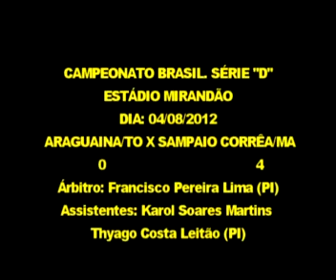TV ARAGAUAINA WEB - SAMPAIO CORRÊA/MA 4 x 0 ARAGUAINA/TO - EST.MIRANDÃO 04/08/2012.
- SAMPAIO CORRÊA/MA VENCE por 4 x 0 ARAGUAINA/TO , FORA DE CASA E GARANTE SUA CLASSIFICAÇÃO PARA PRÓXIMA FASE DO CAMAP. BRASILEIRO  SÉRIE "D". Araguaína e Sampaio Corrêa realizaram no dia 04/07 (Sábado), às 18h, no Estádio Mirandão uma partida que definiria a primeira equipe classificada para próxima fase do Campeonato Brasileiro Série "D". VEJA VÍDEO: AUTOR: ARÉZIO SOTTO.